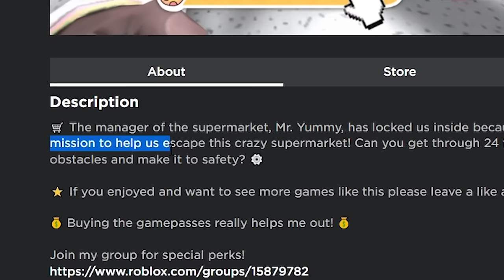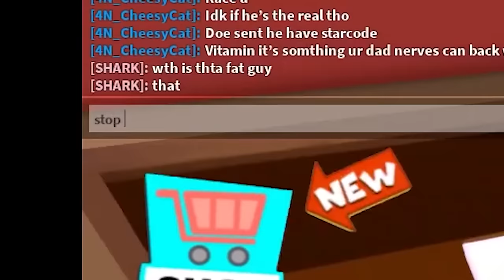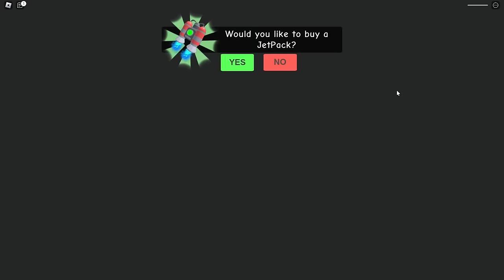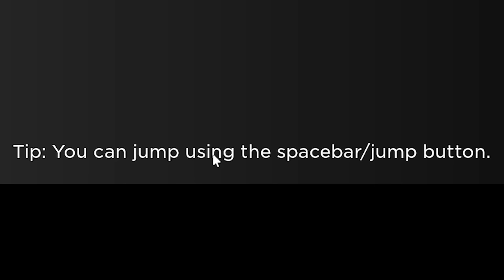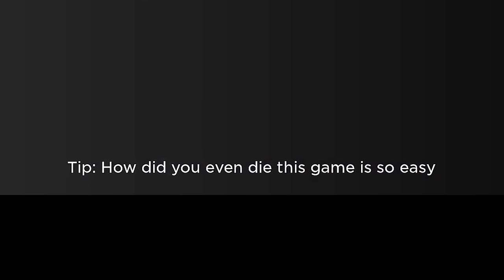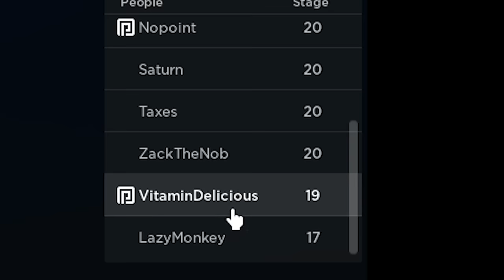I Broke Out of PRISON in Roblox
enjoy a long video of me being stuck in Roblox's Craziest Obbys